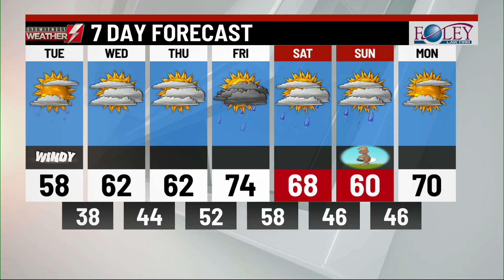Eyewitness Weather Webcast 4.16.19 11AM